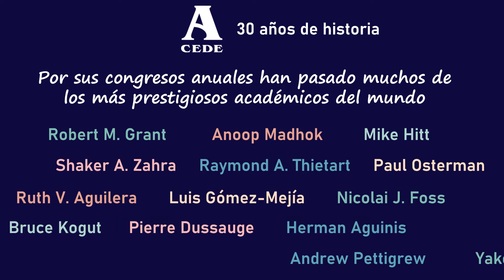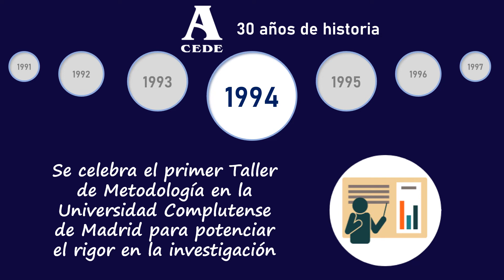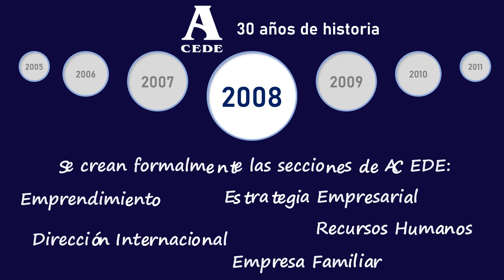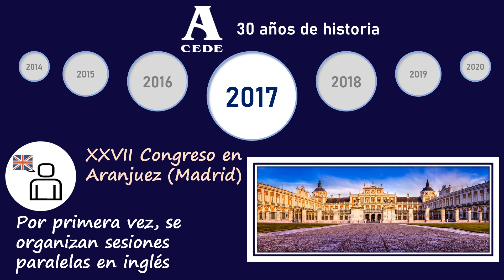30 aniversario ACEDE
Video conmemorativo de los 30 años de ACEDE: 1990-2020